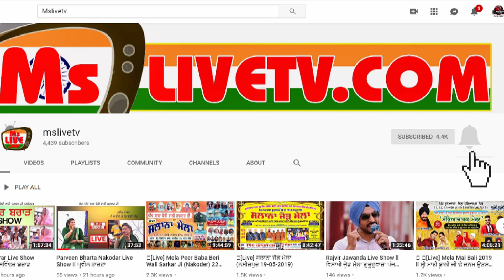Kanwar Grewal ਕਹਿੰਦਾ ਹੱਥ ਕਿਸਦਾ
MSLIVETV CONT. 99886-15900